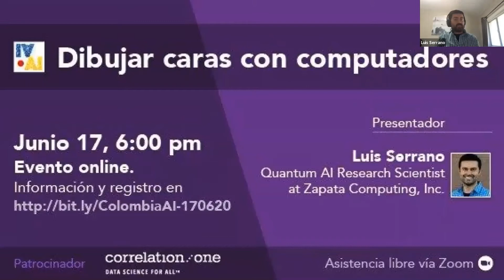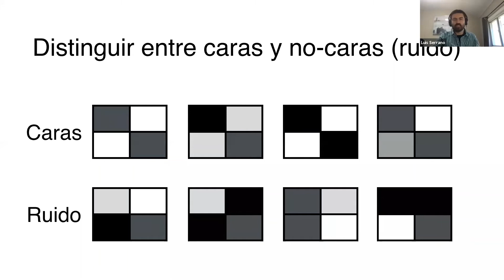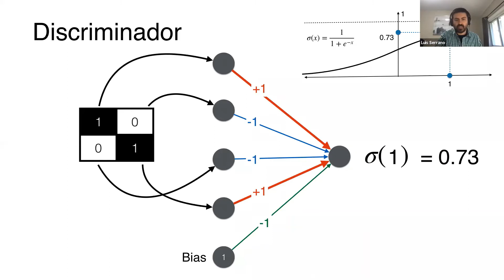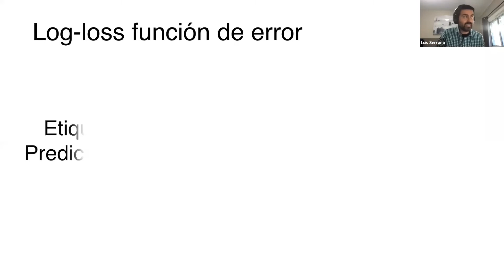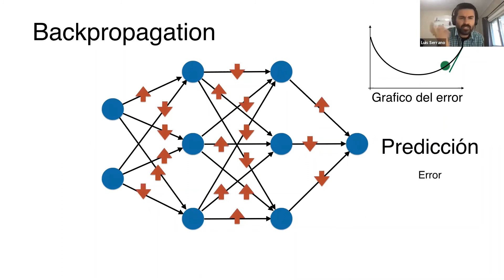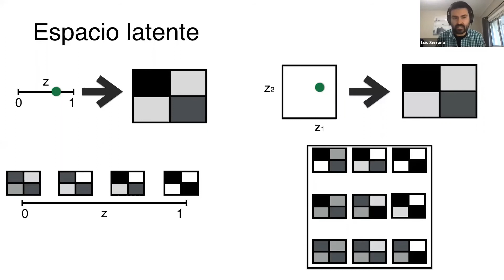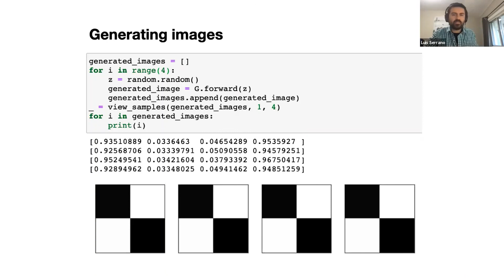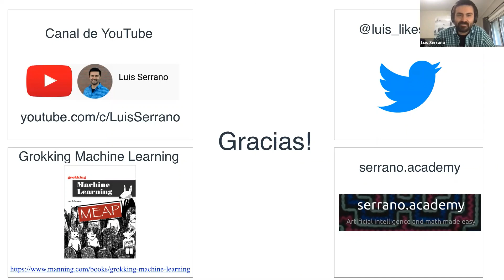Como hacen los computadores para dibujar caras? - Redes Adversarias Generativas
Los computadores ahora pintan caras tan nítidas que es difícil para un ser humano distinguirlas de la realidad (los reto Si eso no es suficiente, también hacen videos que parecen reales Como lo hacen? Usando un par de redes neuronales llamadas redes adversarias generativas.

Para resultados tan contundentes, la arquitectura de estas redes es bastante simple. En esta charla voy a explicar como funcionan estas redes en un ejemplo muy simple, donde escribiremos código en Python para generar patrones simples en una pantalla de 2x2. Esta charla es accesible a cualquier persona, sin importar el nivel de conocimiento en aprendizaje automático, programación o matematicas.